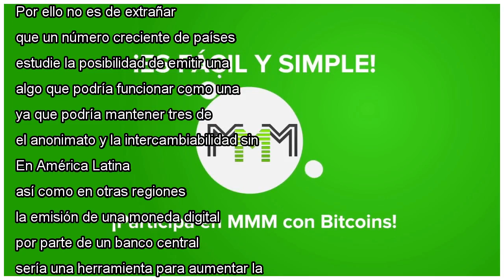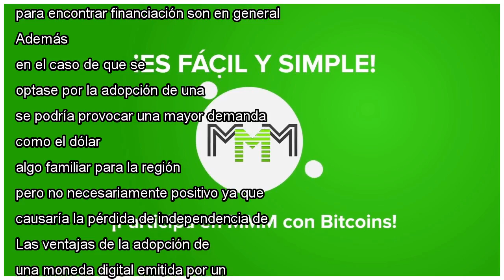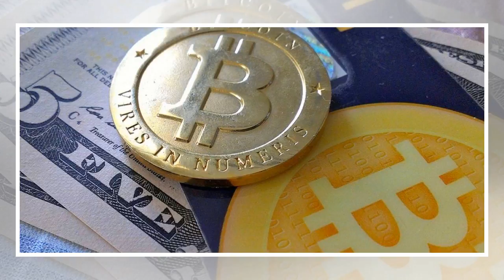'Bitcoins' en América Latina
La emisión de criptomonedas como bitcoin o etherum, entre tantas otras, ha ido aumentando en los últimos años. Su uso ha sido impulsado por el deseo de utilizar una divisa descentralizada, no controlada por un banco central. De manera paradójica, el ...